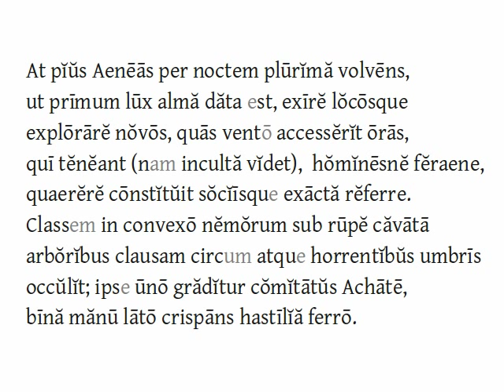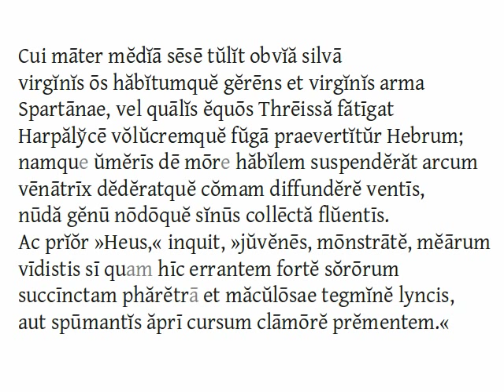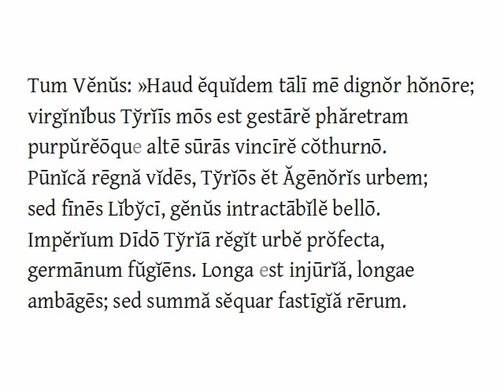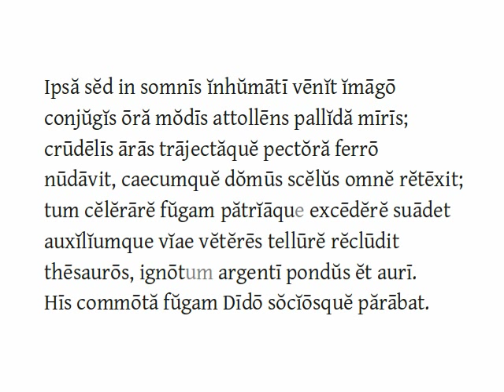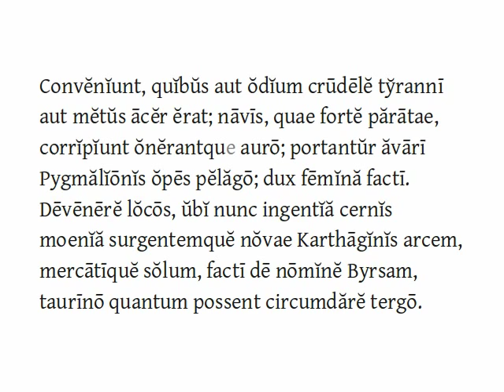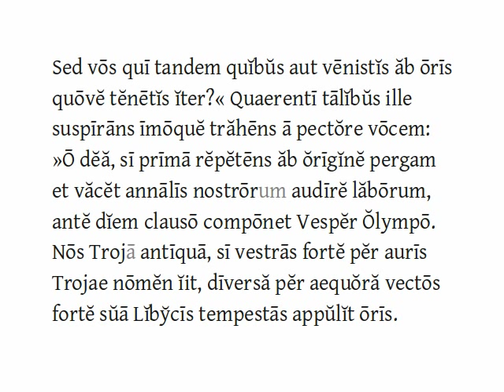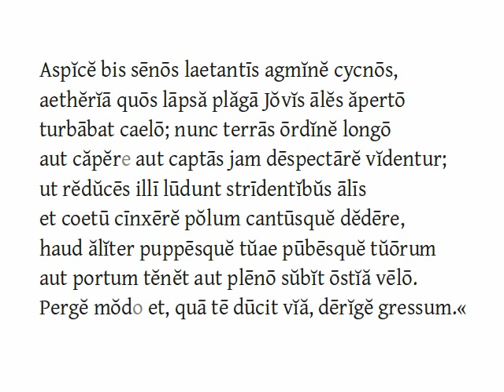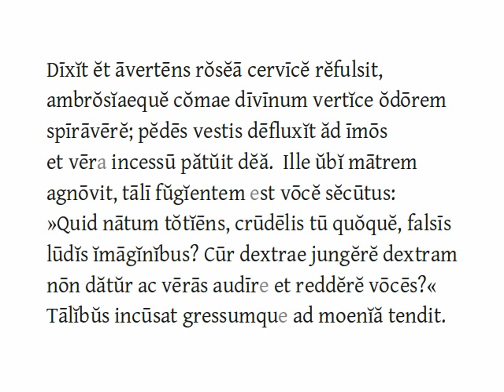Aeneas meets his mother Venus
A reading of a passage from the first book of the Aeneid, verses 305--410, in the original Latin.

The diacritical marks on the vowels are used in the following manner: All long vowels are marked with macrons, while all short syllables (note the distinction!) are marked with breves. This has the implication that unmarked vowels are those that are short but which stand in a syllable long by position. Elided vowels are in grey.